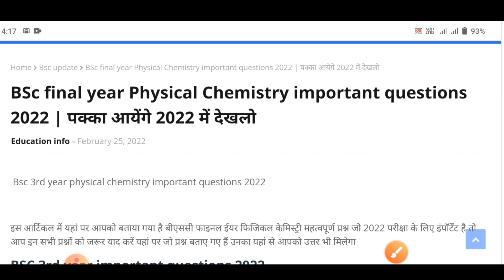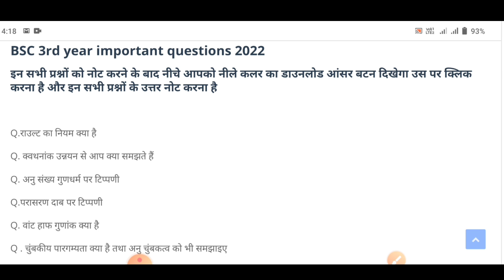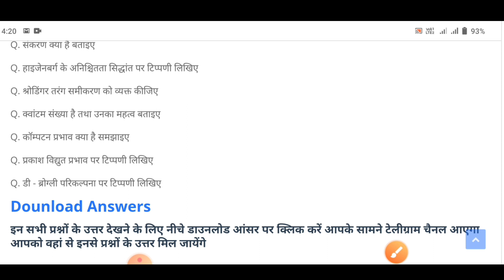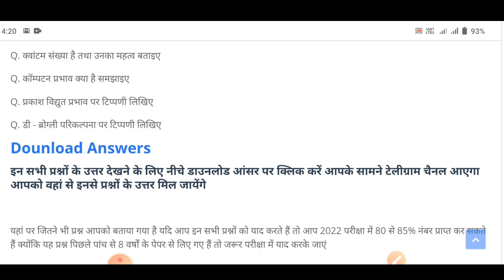Bsc 3rd year Physical Chemistry important questions 2022 पक्का आयेंगे 2022 परीक्षा में रटलो ये प्रशन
इन सभी प्रश्नों के उत्तर देखने के लिए लिंक पर क्लिक करें